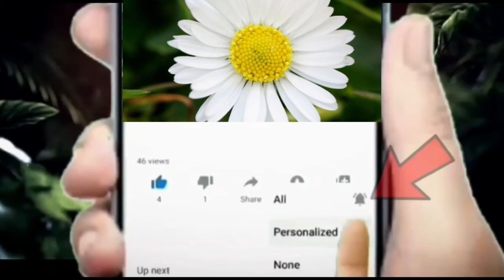ఆస్తిపంపకం విషయంలోఊహించనిషాక్ ఇచ్చినసీతారామయ్యషాక్ లో ధాన్య లక్ష్మి